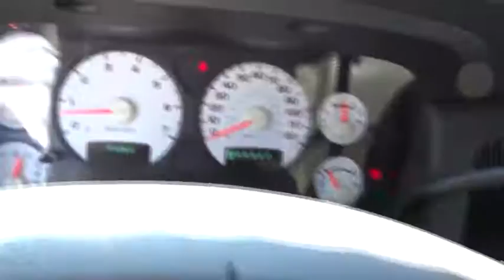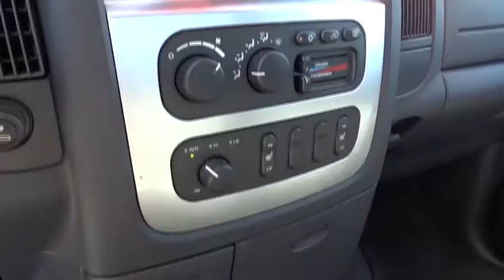2004 Dodge Ram 2500 Columbus, Lancaster, Central Ohio, Newark, Athens, OH C26732A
2004 Dodge Ram 2500
2004 Dodge Ram 2500 4dr Quad Cab 140.5 WB 4WD ST - Stock#: C26732A - VIN#: 1D7KU28D74J188473

2840 N. Columbus St.

2004 Dodge Ram 2500 Laramie In Deep Molten Red. 4WD. Crew Cab! Isn't it time for a Dodge?! Your quest for a gently used truck is over. This terrific-looking 2004 Dodge Ram 2500 has only had one previous owner, with a great track record and a long life ahead of it. This great Dodge is one of the most sought after used vehicles on the market because it NEVER lets owners down. New Car Test Drive said it ...offers big power and big capabilities. It's responsive and comfortable as an every day driver and it's ready to do some serious work when called upon. Ram's distinctive styling makes it stand out in a rapidly improving field... J.D. Power and Associates gave the 2004 Ram 2500 4.5 out of 5 Power Circles for Overall Initial Quality Design. Proudly Serving: Dublin, Columbus, Westerville, Chillicothe, Dayton, Zenia, Springfield, Wilmington, Beavercreek, Marysville, Cincinnati, Cleveland, Lancaster, West Jefferson, Grove City, and all of greater Ohio.